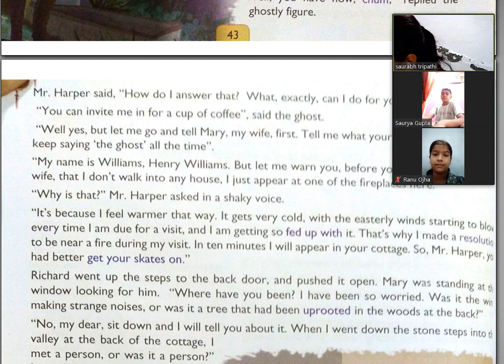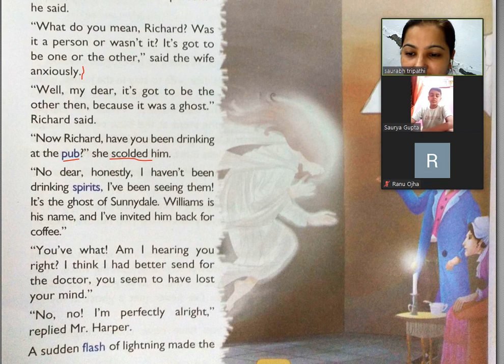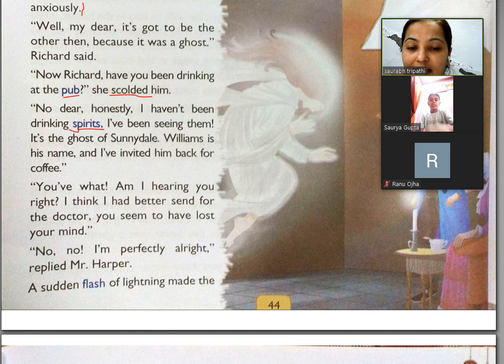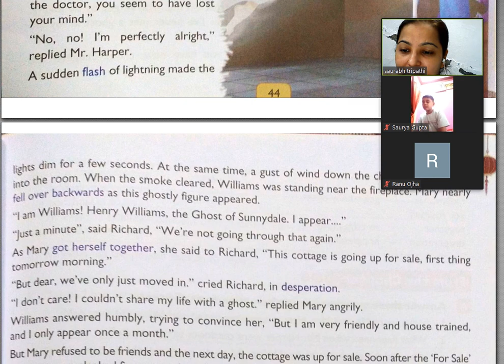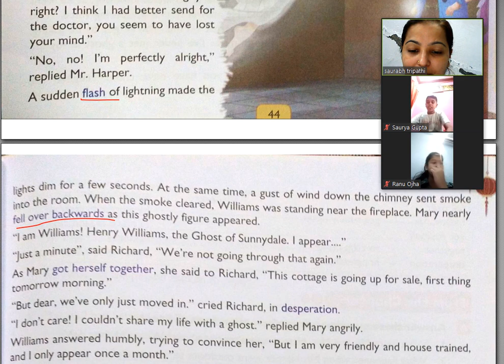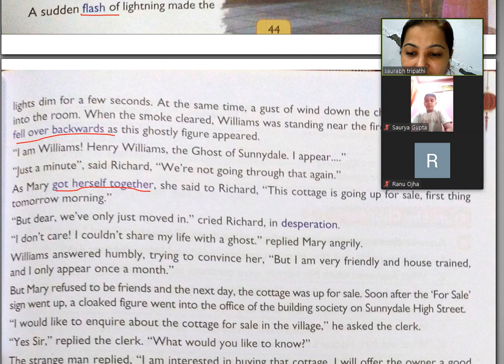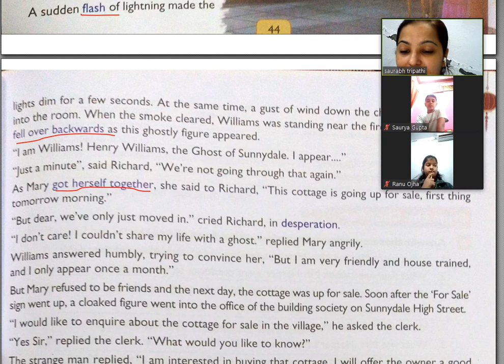English Literature class 6 chap 7 part 4